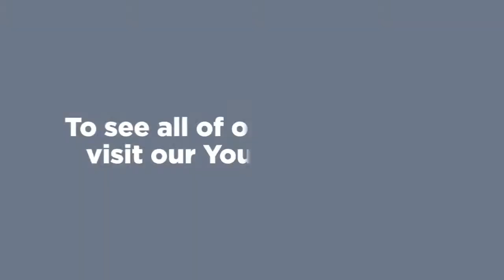StartupLIVE founders helping startups: Who's giving advice?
Filmed Jan. 10, 2013 on the StartupLIVE stage in Eureka Park at CES.
TroopSwap co-founder Blake Hall hosts successful entrepreneurs about what has led to their achievements. Featuring AboutOne founder Joanne Lang, RocketLawyer founder Charley Moore, IndieGoGo founder Slava Rubin, and Kiip founder Brian Wong.